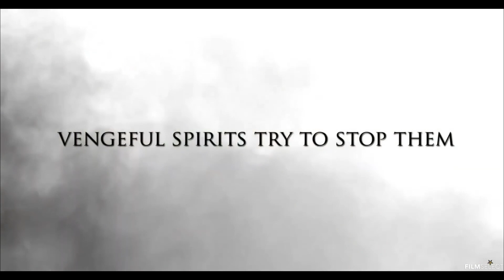THE CONVENT Trailer 2021